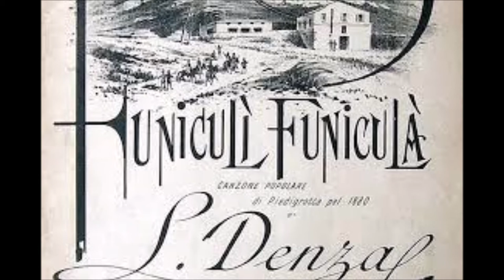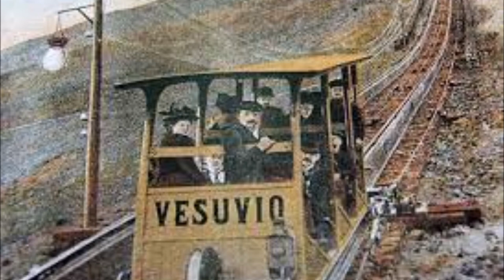Funiculì funiculà - Giuseppe Turco / Luigi Denza, 1880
Funiculì funiculà è una canzone napoletana scritta nel 1880 dal giornalista Giuseppe Turco e musicata da Luigi Denza. Il testo fu ispirato dall'inaugurazione della prima funicolare del Vesuvio, costruita nel 1879, per raggiungere la cima del Vesuvio.
La funicolare del Vesuvio nel XIX secolo.

La canzone è stata cantata per la prima volta nella Reggia di Quisisana a Castellammare di Stabia. Fu presentata da Turco e Denza alla festa di Piedigrotta, durante lo stesso anno e divenne immensamente popolare in Italia e all'estero. Il brano descrive quindi ai napoletani e soprattutto ai turisti i vantaggi offerti dal nuovo mezzo di trasporto, che permette di salire senza fatica, ammirando il panorama.

A inizio 1900 ne venne composta dallo stesso Denza una versione in italiano "nazionale" con un testo tuttavia caratterizzato da adattamento molto libero (Stasera, Nina mia, io son montato, te lo dirò?).

In breve tempo la melodia divenne celebre in tutto il mondo, consentendo all'editore Ricordi di venderne un milione di copie in un solo anno[1]. Nel corso degli anni venne interpretata anche da grandi tenori, quali Mario Lanza, Luciano Pavarotti, Beniamino Gigli, Karel Gott, Muslim Magomaev e molti altri, e venne resa anche in forma orchestrale da Nikolaj Rimskij-Korsakov con il titolo Canzone napoletana (op. 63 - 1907).

La canzone è incorporata nel movimento finale del poema sinfonico Dall'Italia di Richard Strauss, ispirato dal viaggio in Italia compiuto dal compositore durante l'estate dello stesso anno, e nella rapsodia Italia di Alfredo Casella.

Nel film No grazie, il caffè mi rende nervoso, è la canzone che fa da sottofondo ogni qualvolta entra in azione il killer. La canzone è interpretata anche da Massimo Ranieri.

Nel Classico Disney Bongo e i tre avventurieri, una variante della canzone viene interpretata da Pippo e Paperino in attesa dell'arrivo di Topolino con la cena.

Nel film Shine viene suonata durante un matrimonio dall'attore Geoffrey Rush che interpreta il ruolo del pianista australiano David Helfgott.

Nel film I due colonnelli con Totò e Walter Pidgeon i protagonisti ubriachi cantano insieme la canzone.

Nel 2012 è inserita nella colonna sonora del film Benvenuti al Nord di Luca Miniero, nella storica versione del cantante Bruno Venturini[2].

Nel 2018, è stata interpretata dal Piccolo Coro dell'Antoniano, al 61° Zecchino D'oro.
Testo
Aisséra, oje Nanniné, me ne sagliette,
tu saje addó, tu saje addó
Addó 'stu core 'ngrato cchiù dispietto
farme nun pò! (Farme nun pò)
Addó lu fuoco coce, ma se fuje
te lassa sta! (Te lassa sta!)
E nun te corre appriesso, nun te struje
sulo a guardà (sulo a guardà).

Jamme, jamme 'ncoppa, jamme jà,
funiculì, funiculà!
funiculì, funiculà!
'ncoppa, jamme jà,
funiculì, funiculà!

Né, jamme da la terra a la montagna!
Nu passo nc'è! Nu passo nc'è!
Se vede Francia, Proceta e la Spagna...
Io veco a tte! Io veco a tte!
Tirato co la fune, ditto 'nfatto,
'ncielo se va, 'ncielo se va.
Se va comm' 'a lu viento a l'intrasatto,
guè, saglie, sà!

funiculì, funiculà!
funiculì, funiculà!
'ncoppa, jamme jà,
funiculì, funiculà!

Se n'è sagliuta, oje né, se n'è sagliuta,
la capa già! (La capa già!)
È gghiuta, po' è turnata, po' è venuta,
sta sempe ccà! (Sta sempe ccà!)
La capa vota, vota, attuorno, attuorno,
attuorno a tte! Attuorno a tte!
Stu core canta sempe nel taluorno:
Sposamme, oje né! Sposamme, oje né!

funiculì, funiculà!
funiculì, funiculà!
'ncoppa, jamme jà,
funiculì, funiculà!

Wikipedia